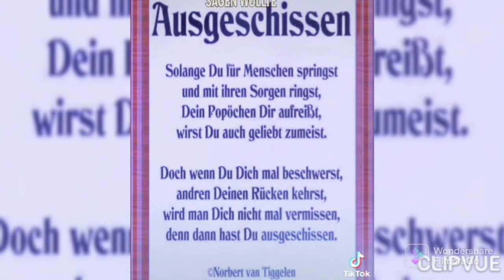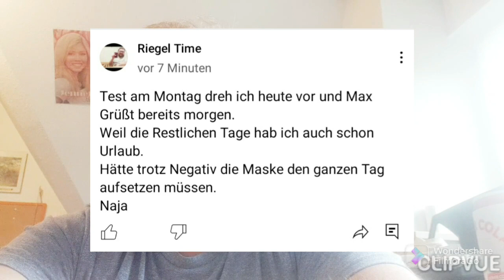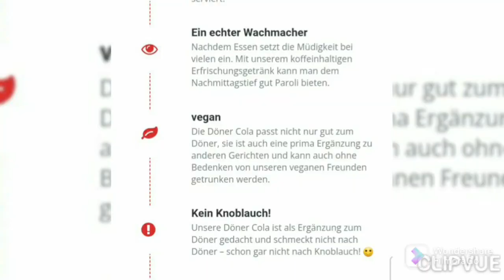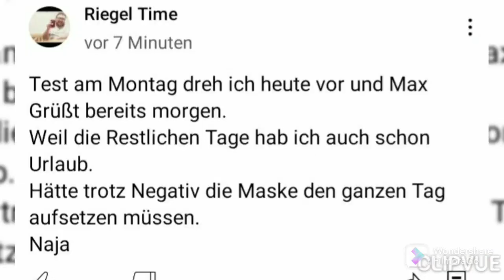Döner Cola (Test am Montag Folge 29)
Basti 👇

Ba Sti An

Post kann man hier hin schicken:
Maximilian Riegel
Postfach 41 00 34
86067 Augsburg